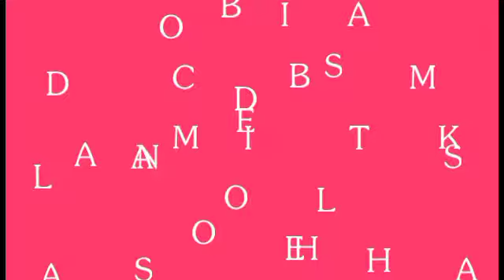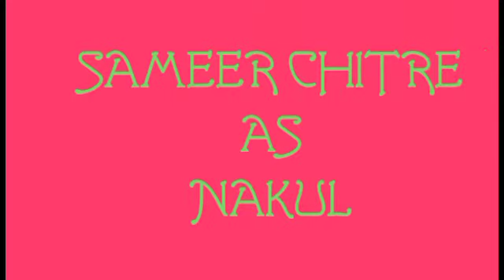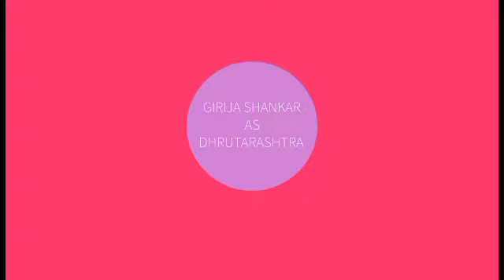महाभारत FULL CAST PART 1